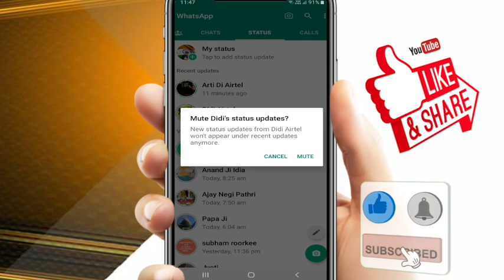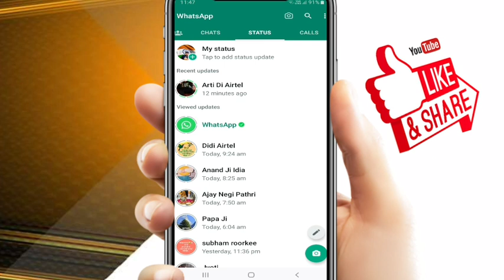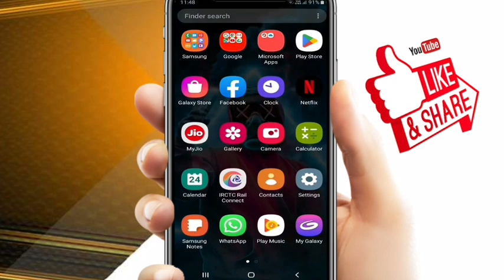whatsapp status mute/unmute kaise kare 2022 || how to mute/unmute whatsapp status 2022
Is video me hum bta rhe hai ki aap whatsapp me status ko mute or unmute kaise kar sakte hai.

Topic in this Video Cover:
1: whatsapp status mute kaise kare
2: whatsapp status mute kaise kiya jata hai
3: whatsapp status mute kaise karte hai
4: whatsapp status mute kaise Karen
5: whatsapp status unmute kaise kare
6: whatsapp status unmute kaise kiya jata hai
7: whatsapp status unmute kaise karte hai
8: whatsapp status unmute kaise karen
9:whatsapp status ko mute and unmute kaise kare
10: whatsapp status ko mute and unmute kaise karte hai